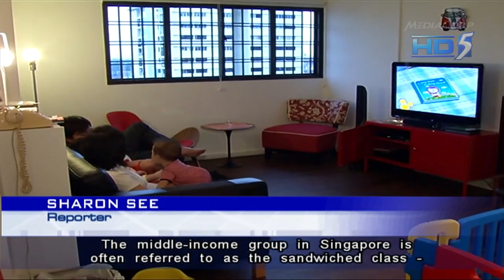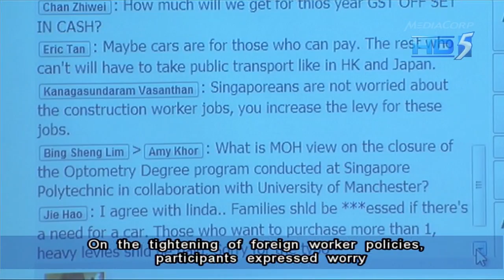K Shanmugam: Govt will strive to meet aspirations of all sectors of society - 03Mar2013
SINGAPORE: Singapore's Law and Foreign Affairs Minister K Shanmugam said the government will strive to meet the aspirations of all sectors of society, including those in the middle-income group.

He said it will to do this by balancing the trade-offs and benefits for all.

Mr Shanmugam was speaking to reporters on the sidelines of a community event in his constituency, Chong Pang, on Sunday.

The middle-income group in Singapore is often referred to as the sandwiched class - they may miss out on benefits targeted at the low-income group, but are still struggling with the cost of living.

The median monthly income of Singaporeans, including employer CPF contributions, was S$3,480 in 2012.

Mr Shanmugam said: "Any honest government should address the aspirations and needs of all sectors of society. Of course in many Western democracies, parties are clearly identified with specific segments. You look at it - conservatives or liberal democrats, and their policies are geared towards different segments of the population, even though they would go to elections and say that this is for the entire country.

"But our own approach has been that we look at the interests of all interest groups and then do the trade-offs and do something and put in policies that work for the entire country and all the people, which must mean that there have to be trade-offs, but there must also be benefits for all."

Mr Shanmugam said there will always be constraints in policymaking.

He added the government has to explain clearly what they are, even as it tries to meet the aspirations of all.

On the subject of animal welfare, the minister said he welcomes the recommendations made by interest groups to set up tougher laws and more regulation for the pet industry.

He said: "I think we need to strengthen legislation - it's my personal view that we need to strengthen the legislation and deal more effectively with animal abuse and put in place norms, frameworks for better, more responsible ownership of pets and the pet industry."

The committee reviewing animal welfare laws in Singapore released its 24 recommendations on Friday.

Among them are calling on the government to double maximum penalties for animal abuse and having compulsory training for staff working in pet businesses.